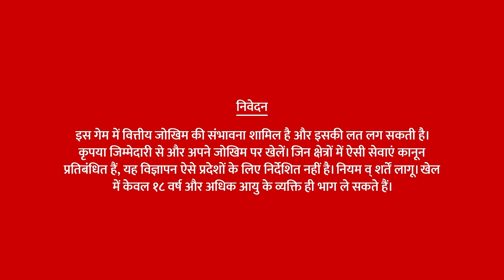Howzat X Mr_Faisu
Make your team now ✅

Aaj ka Howzat par team banane ka reminder de rahe hain Indian internet ke dhadkan Mr_Faisu 😎

Howzat par paao apni first game bilkul FREE aur ab 2nd innings me bhi team banane ka mauka! 🥳